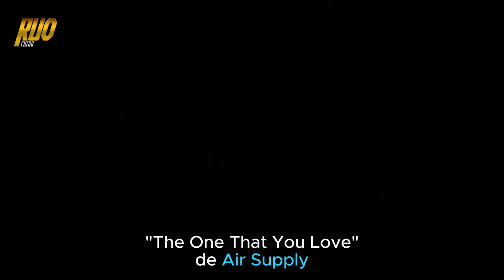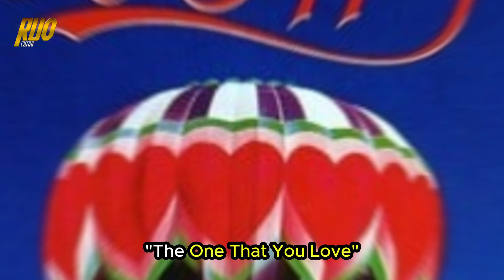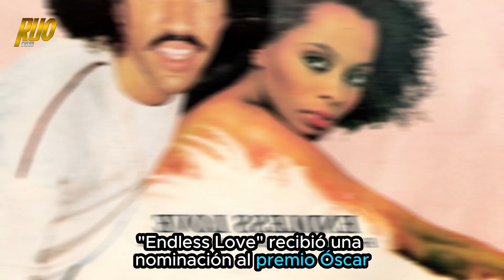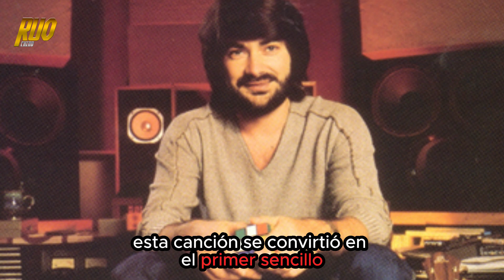Los sencillos que en el año 1981 alcanzaron el primer lugar del Billboard Hot 100 Parte 2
Segunda parte del recuento de las canciones que alcanzaron el top en el Billboard Hot 100 en el año 1981.